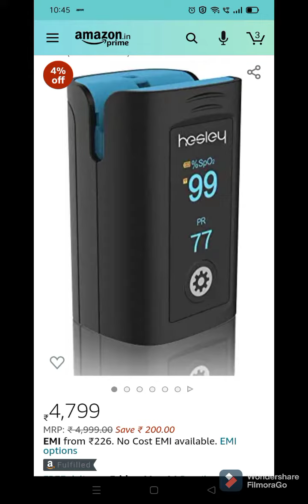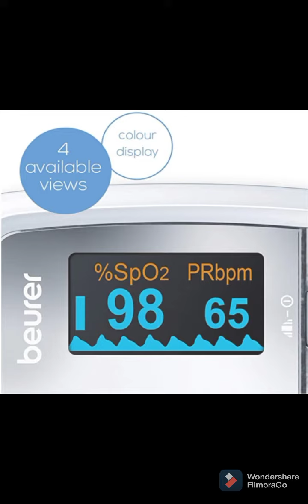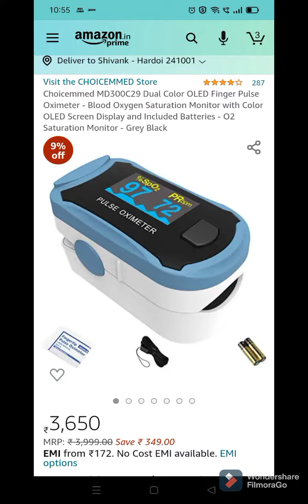TOP 8 PULSE OXIMETERS WITH PRICE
Oximeter - A Necessity in Pandemic
India is currently battling one of the deadliest waves of coronavirus. Until now, over two crore cases have been reported of COVID-19. India is presently responsible for more than 50% of the active covid cases in the world. The situations are pretty severe, and therefore, it is essential to have a basic understanding of essentials like medicines, medical devices, and others.
What is Oximeter?
One such essential medical device is Pulse Oximeter. It is a device that helps you measure the oxygen level in your blood or the oxygen saturation level. It is a non-invasive device that can instantly detect even slight changes in your oxygen level in your body.

In terms of design, an oximeter is clip-like medical equipment that attaches to a pointed body part like fingers or toes in terms of design. Most commonly, the oximeter is put on a finger and small in size, making it easy to carry and maintain
Some common uses of oximeters include -

In cases of Asthma, oximeters can determine if a person needs assistance in breathing.
To monitor if a ventilator is effectively working on improving the patient’s oxygen or not.
For lung patients, it can determine if a new medication is functioning.
Many surgical procedures require the patient to be sedated. In such cases, an oximeter is used to monitor the oxygen level.
Athletes and sportsperson use it to evaluate their oxygen capacity with increased physical activity.
While trying a new oxygen therapy treatment.
In cases of sleep apnea, a pulse oximeter is used to evaluate if a patient stops breathing momentarily while asleep.

This channel is made for making best and true review of movies and technology.

To keep in touch with us😘
Kindly give us our feedback ,it will help us.